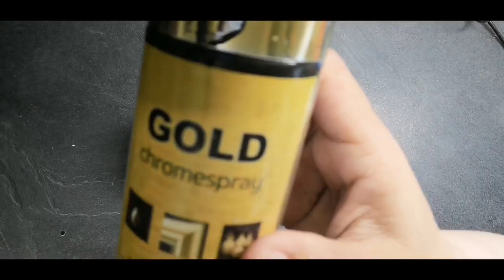Idées déco /home decoration /room decor (avec tapis antidérapant/with anti slip carpet)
Voici une vidéo courte pour vous montrer qu'avec du matériel de la maison, nous pouvons le détourner pour en faire une jolie déco. Les reliefs du tapis 'donnent' bien sur les supports !
Pour la colle j'ai utilisé la E8000 et de la colle à bois (prise rapide)

La E8000